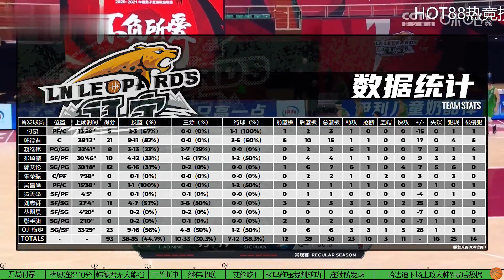「辽篮44轮集锦」辽篮喜提二连胜，内线轮转充沛，大韩强势进攻如入无人之境入。